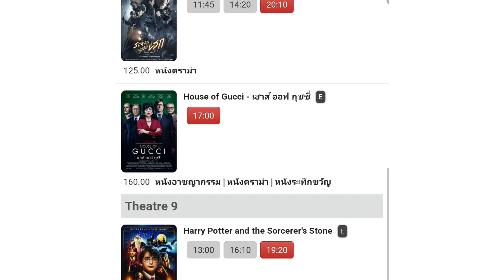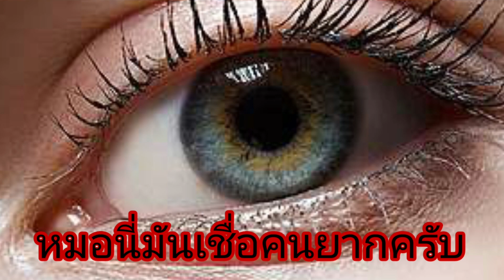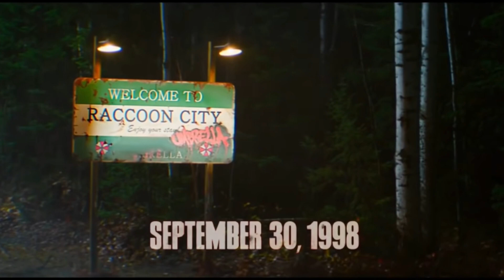รีวิวresident evil: welcome to raccoon city + สปอยเล็กน้อย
หนังรีบูตที่ควรแค่แก่การไม่ควรรีบูท